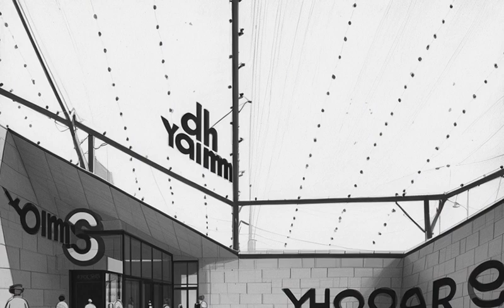d2e96eee a837 483d b196 05ff69fc9f95 clean video s3 key